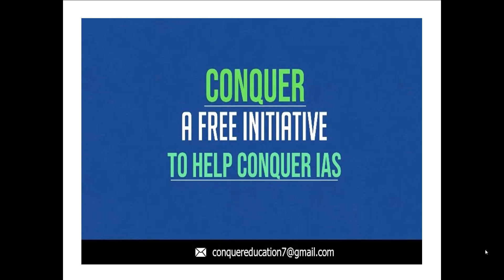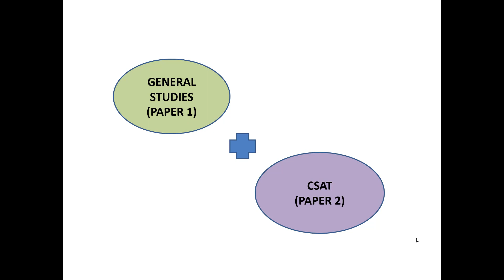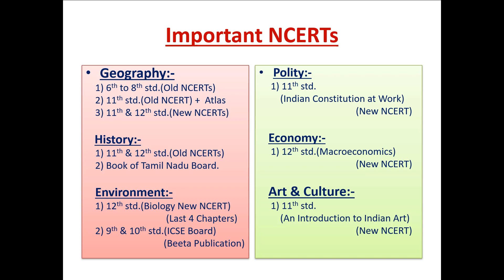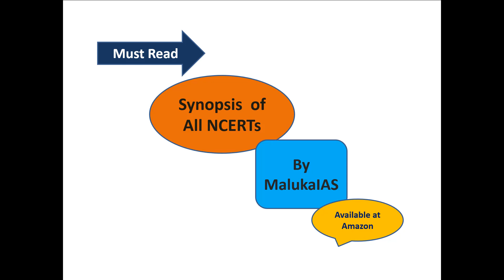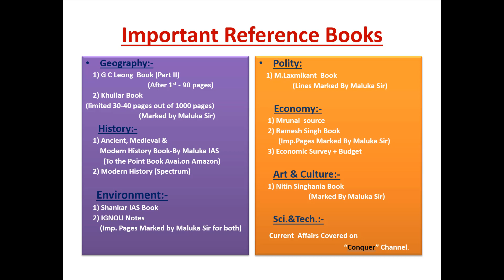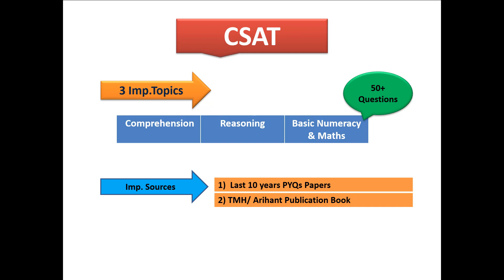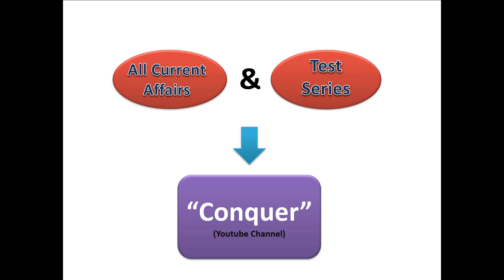Important Sources for UPSC CSE Prelims 2020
All Important Sources have been discussed in the video for UPSC CSE Prelims 2021...